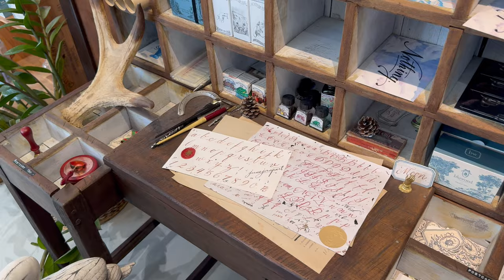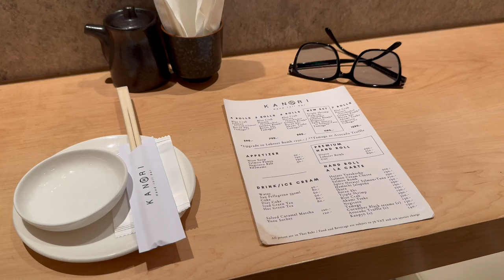BANGKOK DIARIES: VLOG - SIAM CENTER / EMSPHERE / OLD BANGKOK / CAFE / SHOPPING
36 Hours in Bangkok over a long weekend.